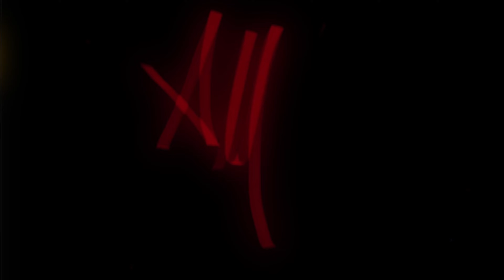DJI MINI 2 - Il mio sabato pomeriggio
Breve clip girata con DJI Mini 2 durante la mia passeggiata nella campagna Pistoiese.

Einaudi: A Fuoco · Ludovico Einaudi · Marco Decimo

Una Mattina

Producer, Recording  Producer: Ludovico Einaudi
Studio  Personnel, Recording  Engineer, Mix  Engineer: Michael Seberich
Studio  Personnel, Mastering  Engineer: Stefano Barzan
Composer: Ludovico Einaudi
Arranger, Work  Arranger: Marco Decimo